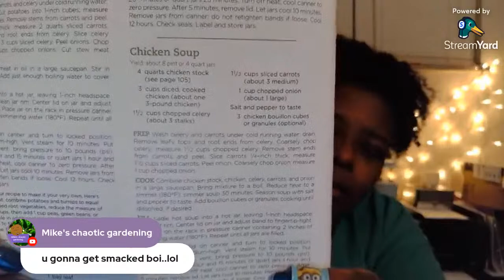How to can beef roast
Link to writen directions from National Center for Home Food Preservation